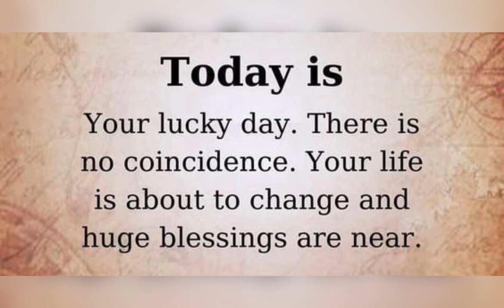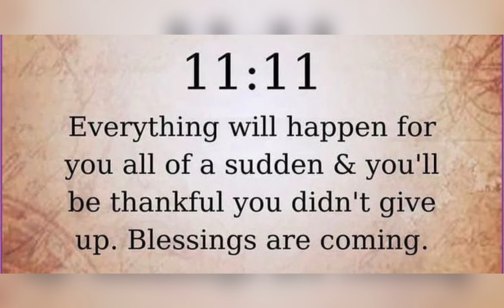Daily positive morning affirmations | Positive affirmation | Good morning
Watch now how to attract wealth